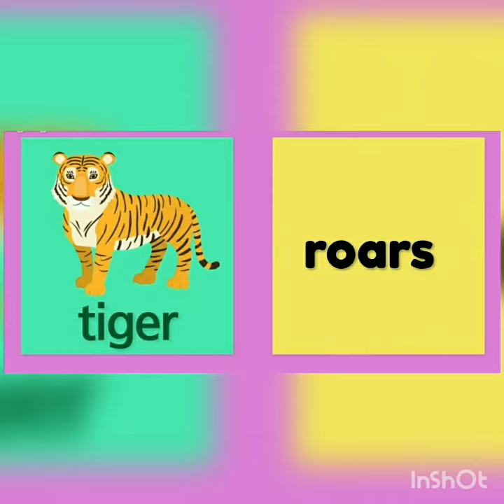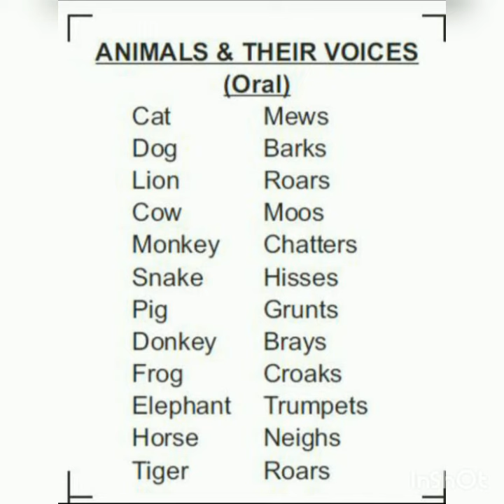Learning : Conversation - Animals & their voices (Nursery)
Online Learning
Bright Academy
Jalpaiguri